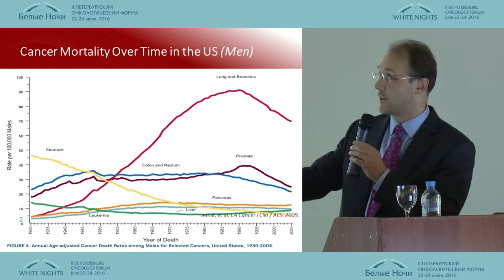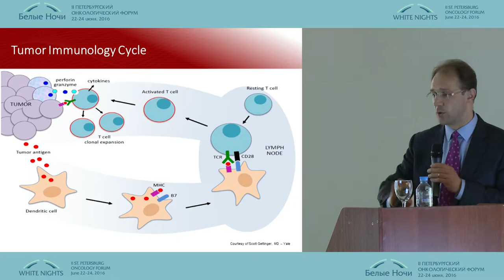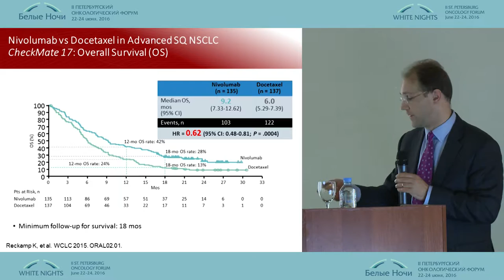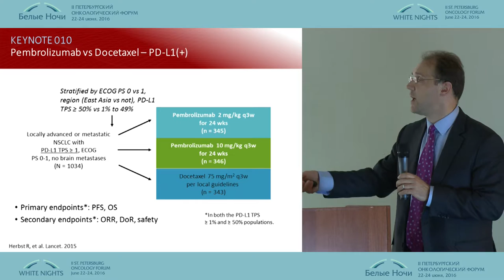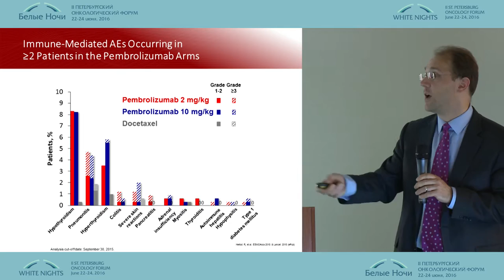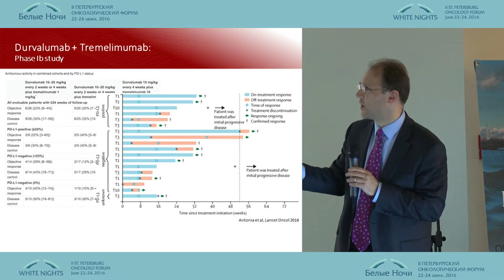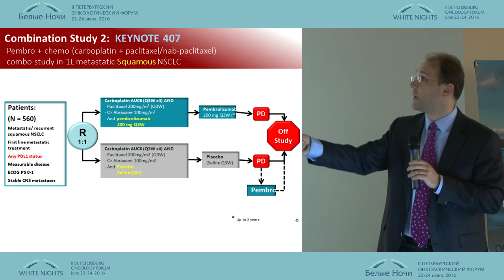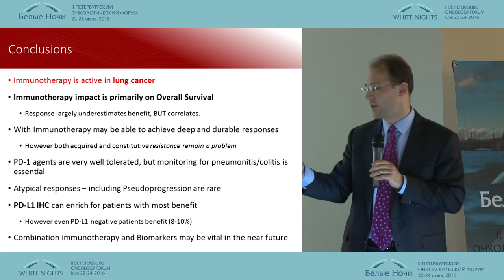Ингибиторы сигнальных путей в терапии немелкоклеточного рака легкого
Танги Зайверт (США)